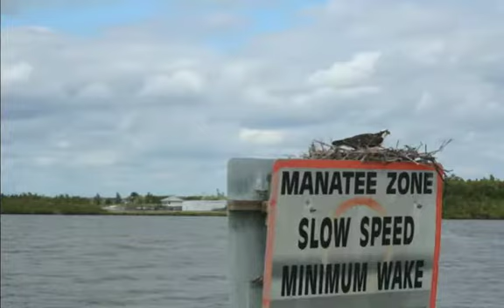New Years Back and Forth Across the Everglades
Greg and Wendy in Florida in December 2010 and January 2011